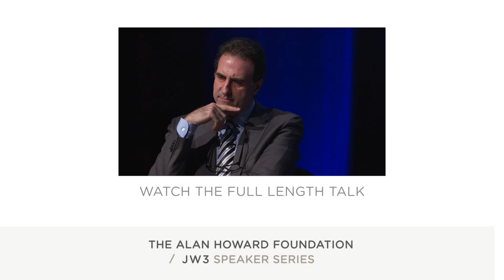Teaser: Goya & the Bank of Spain – Lord Mervyn King / Gabriele Finaldi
On stage at JW3 cultural centre in London on 24 January 2017, Lord Mervyn King, former Governor of the Bank of England quizzed Gabriele Finaldi, director of the National Gallery in London, about the intersection between finance and art.